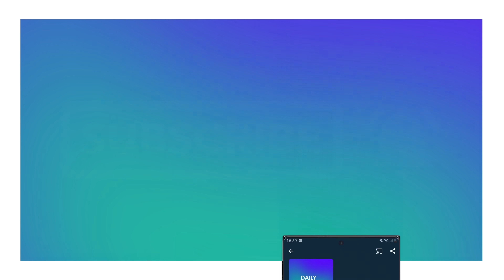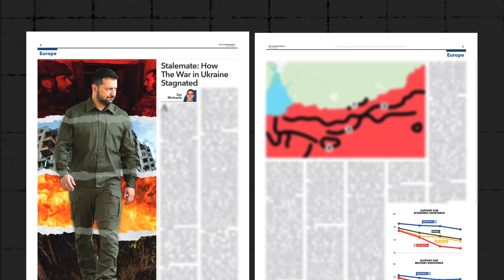Why Have the UN Pulled Out of Mali?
Get 20% of with the code: TLDRDAILY

In today’s episode, we run through the UN pulling out of Mali after a decade-long mission. Also, we discuss the missing Russian opposition; whether or not Trump will be granted Presidential immunity; and COP28 under fire for weak promises.

Further reading:

✍️ UN Pulls Out Of Mali

✍️ Navalny Disappearance

✍️ Trump Supreme Court Immunity

✍️ COP28 Too Weak

00:00 Intro
00:19 UN Pulls out of Mali
02:50 Where is Navalny?
04:28 Trump Supreme Court Immunity
06:00 Is COP28 Too Weak?
07:46 TLDR Good News